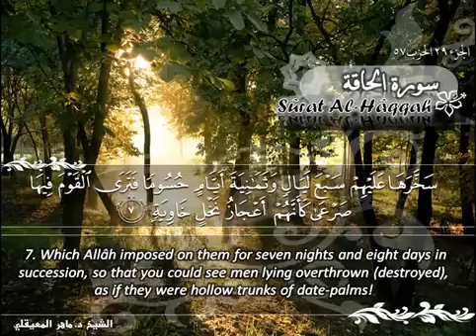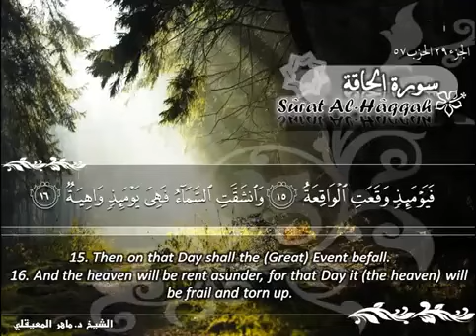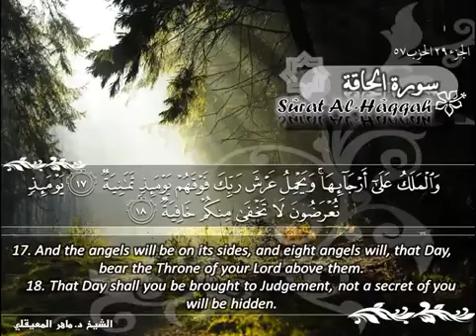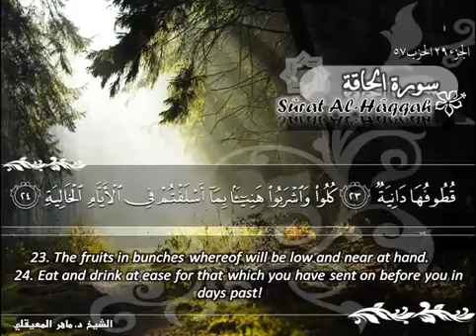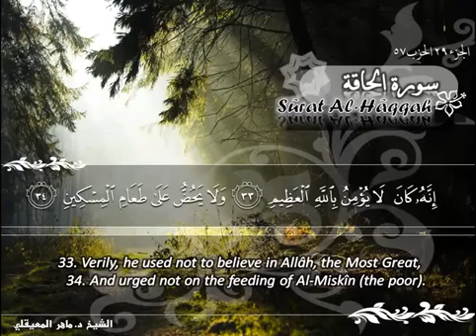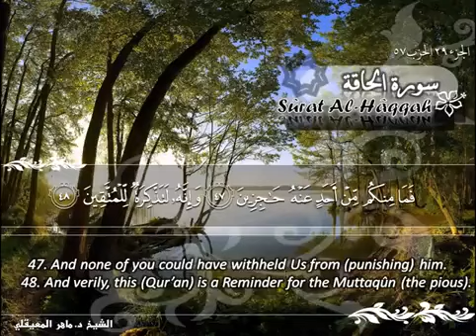سورة الحاقة ماهر المعيقلي مترجم